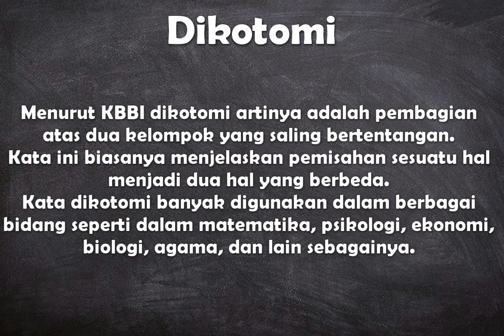Apa arti kata Dikotomi ?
Video ini berisi pengertian singkat dari kata bahasa Indonesia yaitu arti dari dikotomi.